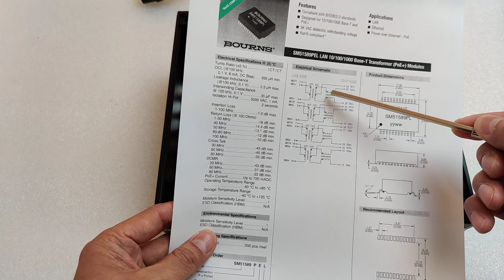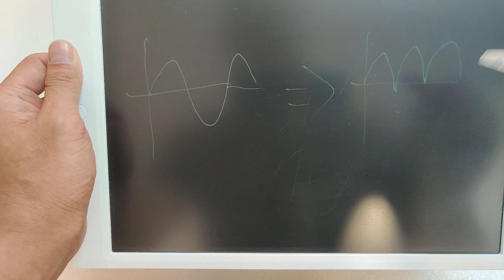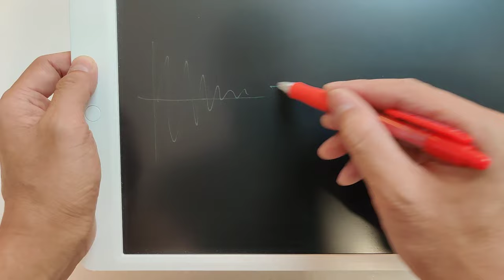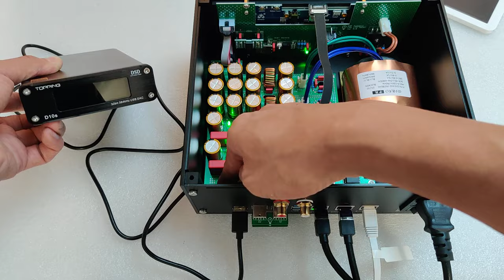STEALTH V3 - Raspberry Pi Music Server / Streamer / Player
A DIY Raspberry Pi music streamer supports Volumio, DietPi (LMS & Squeezelite) and Moode Audio